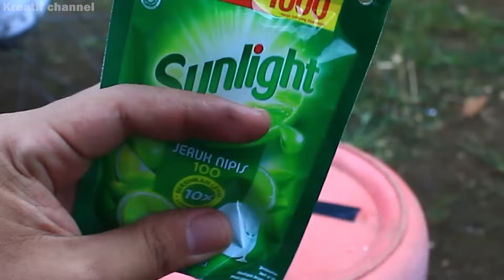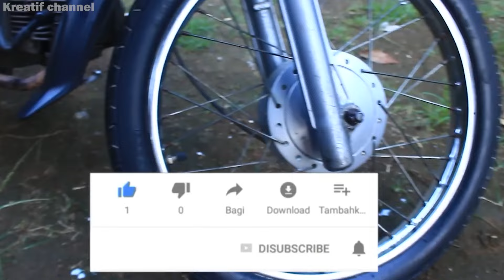PRAKTIS SEKALI !!! Cara Bikin Pengkilap Body Motor Sendiri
Cara Mudah Hitamkan Body Plastik yang Kusam jadi Baru lagi !

menghitamkan motor dengan api,
menghitamkan motor dengan semir sepatu,
cara mudah menghitamkan motor,
cara menghitamkan motor beat,
untuk menghitamkan motor,
menghitamkan ban motor,
menghitamkan dashboard motor,
menghitamkan dashboard motor dengan api,
menghitamkan motor kusam,
menghitamkan ban motor secara alami,
menghitamkan body motor yang kusam,
menghitamkan kembali body motor,
menghitamkan body motor dengan kiwi,
menghitamkan body motor pake api,
menghitamkan body motor kusam,
cara menghitamkan motor,
cara menghitamkan motor secara permanen,
cara menghitamkan motor yang pudar,
cara menghitamkan motor yang sudah kusam,
cara menghitamkan motor permanen,
cara menghitamkan ban motor,
cara menghitamkan body motor yang kusam permanen,
menghitamkan body motor dengan semir sepatu,
menghitamkan body motor dengan tinta spidol,
menghitamkan body motor dengan semir rambut,
menghitamkan jok motor,
menghitamkan kulit jeruk motor,
menghitamkan body motor yang kusam permanen,
menghitamkan body motor yang kusam dibakar,
menghitamkan knalpot motor,
menghitamkan ban motor yang kusam,
menghitamkan body motor yang kusam dengan kiwi,
menghitamkan jok motor yang kusam,
menghitamkan dashboard motor matic,
menghitamkan dek motor matic,
menghitamkan spakbor motor,
bahan untuk menghitamkan motor,
menghitamkan body motor yang kusam dengan minyak goreng,
menghitamkan body motor yang kusam dengan semir